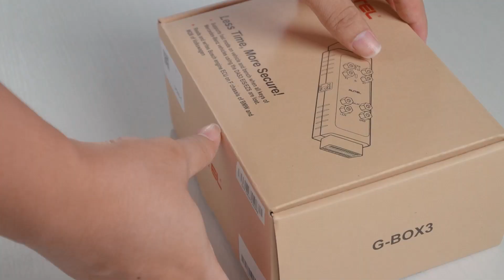2023 Autel G-BOX3 Accessory Tool Adapter Unboxing Preview